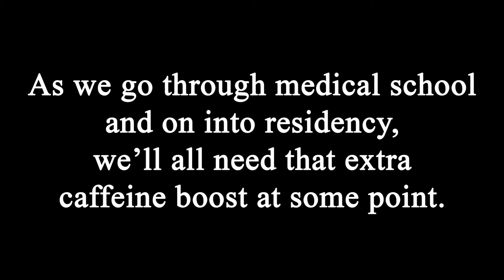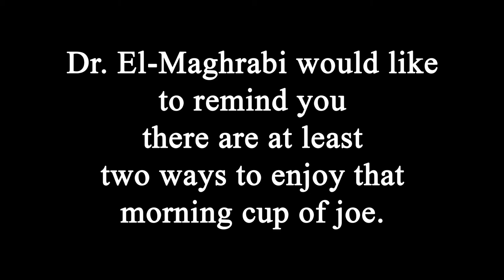AE Ads - For the Love of Coffee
Asian Extravaganza (AE) is an annual show organized by the MSIIs of Stony Brook School of Medicine (SBMed), written by the MSIs, and performed by faculty and medical students from all years. An intermingling of dance performances, a cappella, martial arts, music, and most importantly, comedic relief, AE is brought to you by the SBMed Chapter of the Asian Pacific American Medical Student Association (APAMSA).